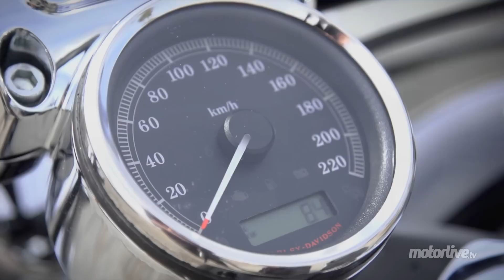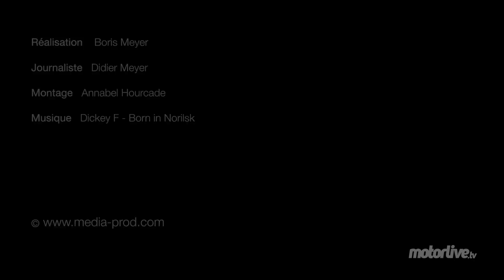TEST | Harley-Davidson 1690 SOFTAIL BREAKOUT, Drag Queen Torride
Harley-Davidson 1690 SOFTAIL BREAKOUT FXSB 2013 - La nouvelle venue chez Harley en 2013 se nomme Breakout. Une moto pour s’évader de notre quotidien et qui aime les espaces. Bâtie sur une base Softail, cette Harley joue le culurisme et impressionne avec son pneu arrière chaussant du 240, la largeur maxi en moto. Alors n’attendons pas pour mettre la gomme...